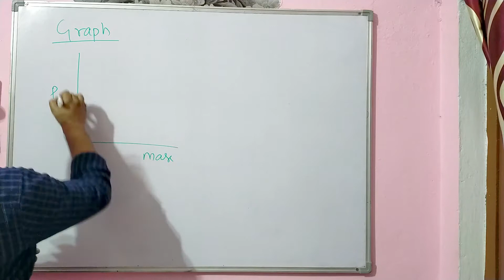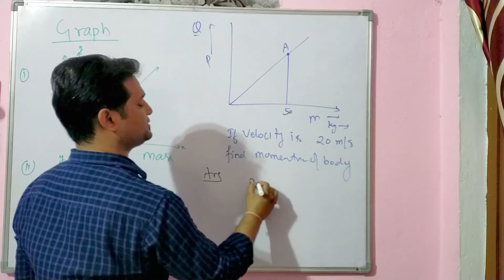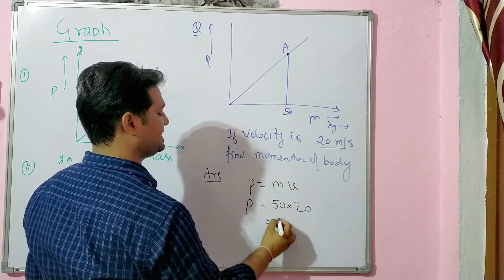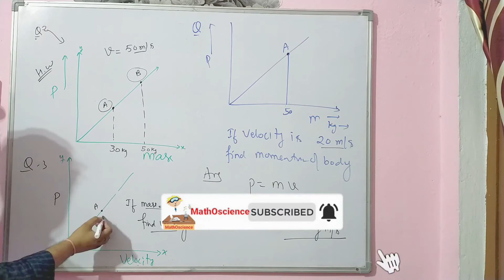Graph Related to Momentum | Chap 2 Forces and Laws of Motion | Class 9| Science| By Abhijeet Sir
all videos

About Video
In this video I have told you about the Graphs related to momentum and numericals

About us
We provide CBSE NCERT Education Videos for Free
Class👉 9th &10th
Subjects 👉 Maths & Science